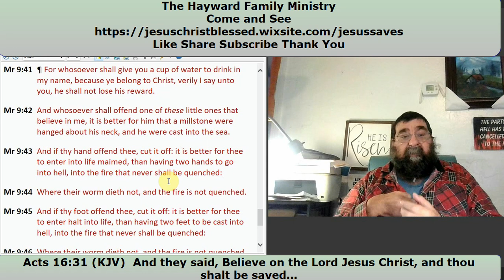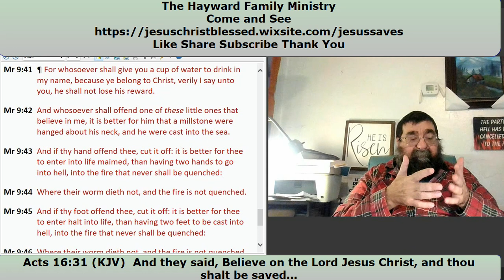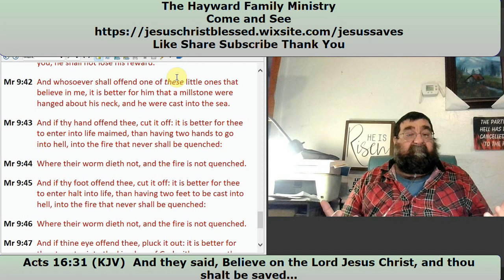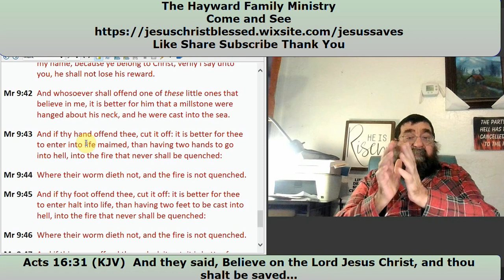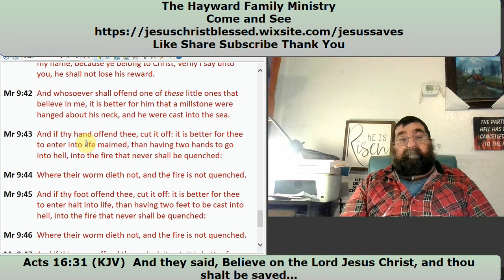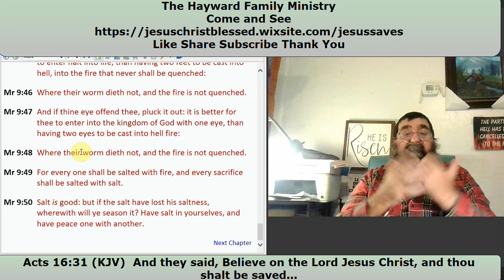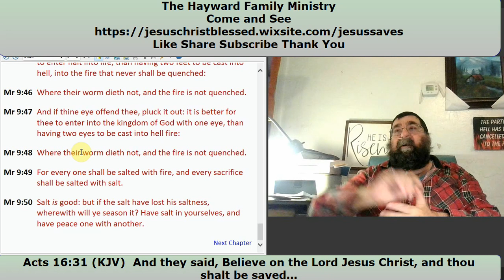Jesus Warns of Fiery Hell Mark 9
Yes, there is a Hell, Jesus warns of it.